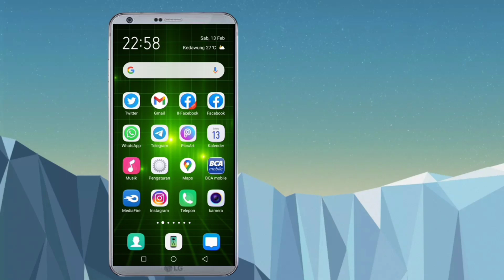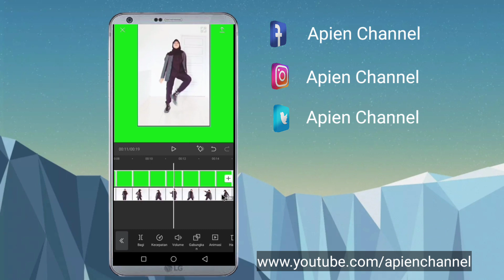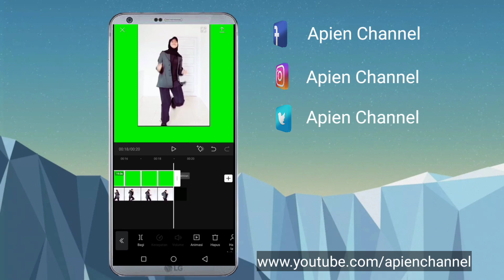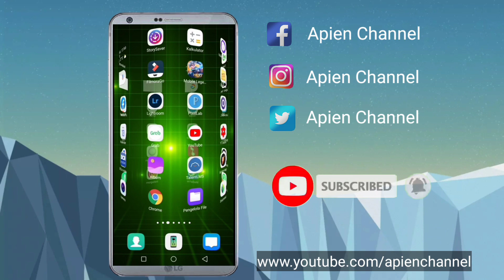Cara Membuat Video Green Screen Tanpa Kain Pakai Capcut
Berikut Tutorial cara membuat video green screen menggunakan aplikasi Capcut.

Cara membuat Video Green Screen ini tidak perlu ribet dengan menggunakan kain berwarna hijau segala gais.

Temen temen bisa record dimana saja, ikutin tutorial ini cara membuat video green screen dengan singkat dan cepat.